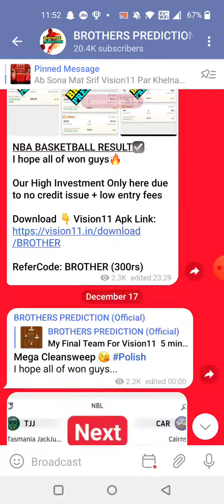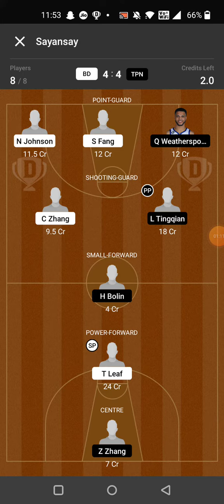BD vs TPN BASKETBALL DREAM11 TEAM PREDICTION BASKETBALL DREAM11 TEAM | CBA BASKETBALL DREAM11 TEAM